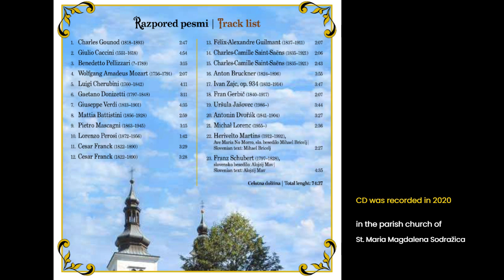C. Gounod / Ave Maria / Petra Vrh Vrezec / Gregor Klančič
Charles Gounod (1818–1893): AVE MARIA
Petra Vrh Vrezec - sopran
Gregor Klančič - orgle

Sound engineer, mastering in editing: Jurij Opetnik, Studio 4
Glasbeno vodstvo / Musical direction: Nataša Valant
Printing and production: Založba Ognjišče d.o.o.
Date of publication: julij / July 2021
1. izdaja / 1st edition

Recorded in the parish church of St. Maria Magdalena Sodražica, for which we would like to thank the parish priest of Sodražica, Franc Bizjak, and the organist Brane Košir.